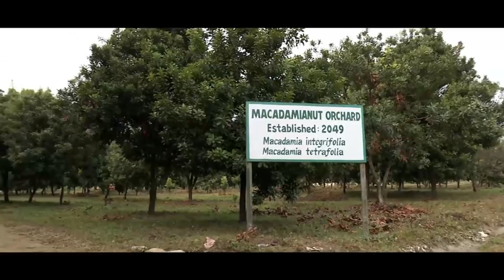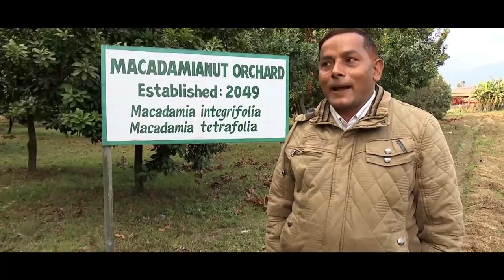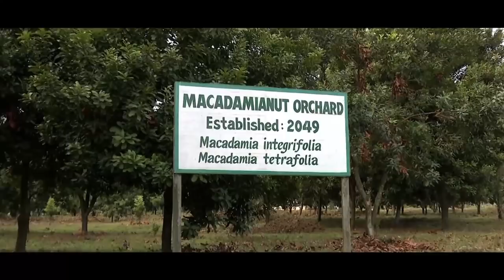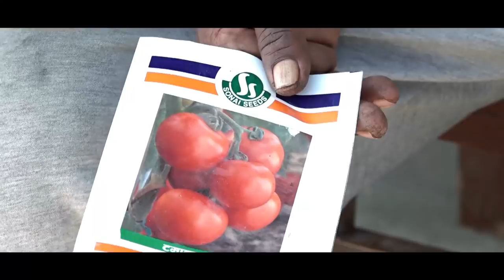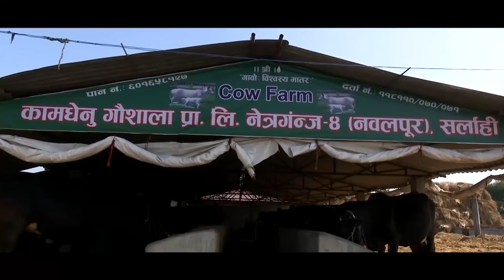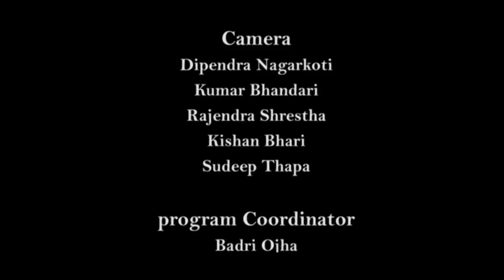NEPALTODAY: Macadamia Nut and Tomato Farming - मेकाडेमिया नट, गोलभेंडा खेती प्रबिधि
मेकाडेमिया नट प्रबिधि : के हो मेकाडेमिया नट ?, यसको प्रयोग के के मा गर्न सकिन्छ ?, कहाँ कहाँ खेति गर्न सकिन्छ ?, कसरी खेति गर्ने बिरुवा कहाँबाट लिन सकिन्छ ? भन्ने प्रश्नको जानकारी समेटिएको यो भिडीयो जो कोहीको लागि पनि उपयुत छ |

बेमौसमी गोलभेंडा प्रबिधि : कसरी उमार्ने गोलभेंडाको बेर्ना ?, कसरी तयार गर्ने माटो ?, कसरी रोप्ने ? कुन महिनामा के गर्ने ? रोग र कीराबाट कसरी जोगाउने ? भन्ने प्रश्नको जानकारी समेटिएको एक जना अनुभव समेटिएको यो भिडीयो जो कोहीको लागि पनि उपयुत छ |

भागवत पुराण बाचकले गर्नुभएको गाईपालन र अर्गानिक तरकारी खेति सम्बन्धि प्रेरणादायिक प्रसङ्ग |